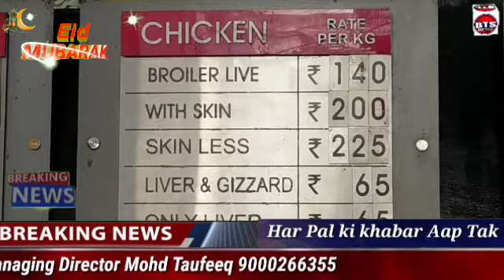THE POPULAR OF WATAN CHICKEN CENTRE DARA MARKET MUSHEERABAD ITS PROPERTER MR HAJI ABDUL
THE POPULAR OF WATAN CHICKEN CENTRE DARA MARKET MUSHEERABAD ITS PROPERTER MR HAJI ABDUL LATEEF EXPRESS HIS DISCOUNT OF SALE ON EVE OF RAMZAN FESTIVAL AND EXPRESS THE GOOD WISHES EID MUBARAK TO ALL THE CUSTOMERS DISCOUNT ON ITS PRODUCTS LIKE CHICKEN MUTTON FISH PROWENS ETC AND HE IS HAVING ONLINE AND TAKE AWAY HOME ITEAMS THE DISCOUNT WILL REMAIN FOR 3 DAYS

EID MUBARAK TO ALL MY CUSTOMERS FROM WATAN CHICKEN CENTRE DARA MARKET MUSHEERABAD